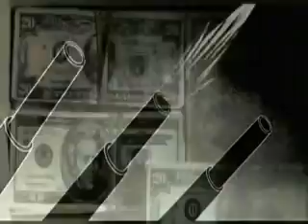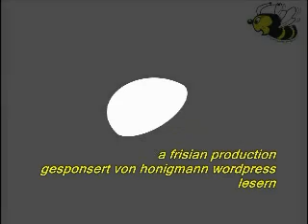Honigmann Nachrichten vom 17. April 2012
...u.a der ablaufende Counter zum 27.Mai 2012

Dr. med. Walter Mauch stellt uns sein Buch „Gesundheitsführer" kostenlos zur Verfügung und überlässt es uns zur freien Verwendung! Darum stellen wir dieses Buch, als elektronisches Buch, ab sofort zum kostenlosen Herunterladen bei:

Sollten Sie bereit sein, uns zu unterstützen, durch Ihren Beitrag, die Honigmann Nachrichten aufrecht zu erhalten, so können Sie uns Ihre Spende unter:

Postbank Hamburg, Konto Nr.: 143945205 — BLZ: 20010020 — IBAN: DE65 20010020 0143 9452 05 — BIC: PBNKDEFF

. oder auf anderem Wege, über´s Spendenkontonto unten im Gästeblog,...zukommen lassen!
...denkt an das 2. Honigmann-Treffen am 21. April 2012
Gruß

Der Honigmann